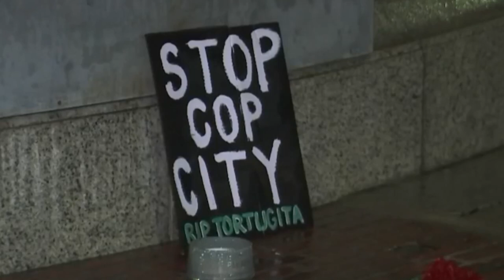Daughter of Dem Minority Whip Katherine Clark busted for assaulting Boston cop | New York Post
The daughter of House Minority Whip Katherine Clark was busted for allegedly spraying anti-cop graffiti and assaulting a police officer in Boston.

Riley Dowell, 23, was caught spray-painting “NO COP CITY” and “ACAB” — an acronym for “All cops are bastards” — on the Parkman Bandstand Monument in Boston Common during a protest Saturday, according to police.

Dowell — who is non-binary and was identified as “Jared Dowell” by police — was being detained for vandalism when “a group of about 20 protesters began to surround” the arresting officers.